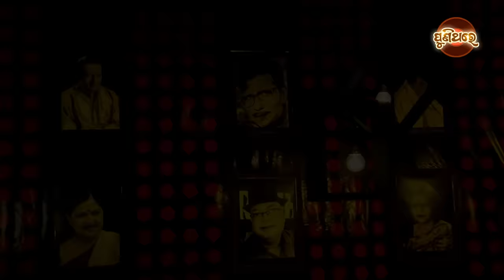ନେଇଯାରେ ମେଘ ମତେ - Nei Ja Re Megha Mote | Video Song | Namita Agrawal | Puni Thare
Song : Nei Ja Re Megha Mote
Singer : Namita Agrawal
Lyrics & Music : Prafulla Kar